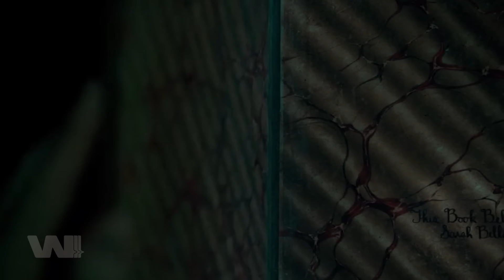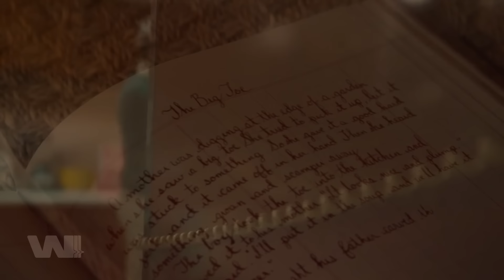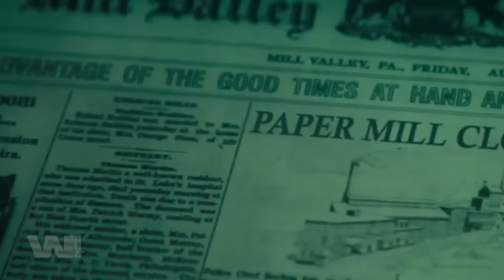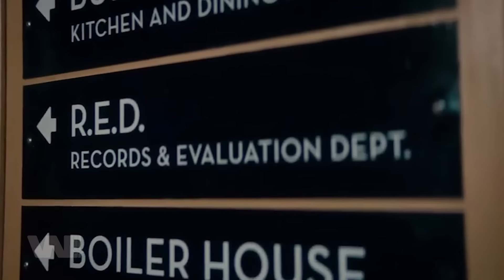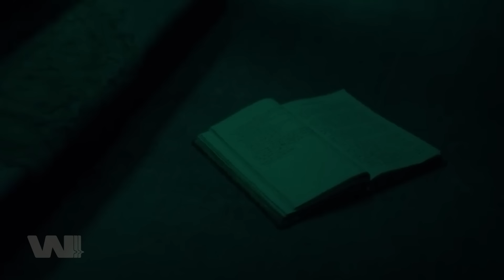TẤT TẦN TẬT CHUYỆN MA KINH DỊ LÚC NỬA ĐÊM